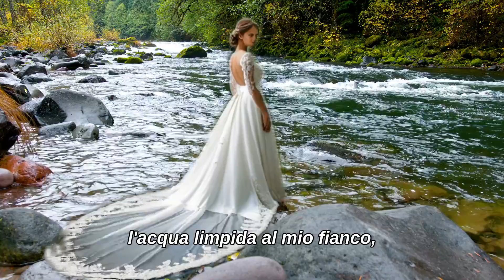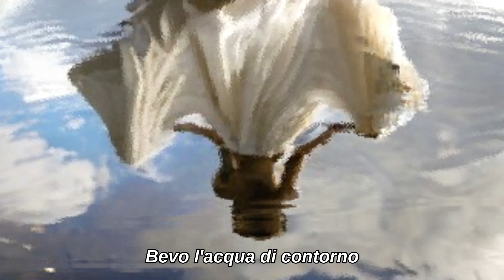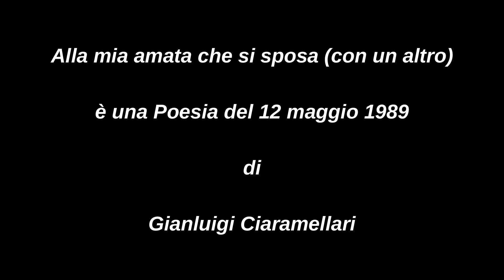Alla mia amata che si sposa (con un altro)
Leggo una mia Poesia del 12 maggio 1989:
"Alla mi amata che si sposa (con un altro)"
L'intera Poesia è scritta nel primo commento.